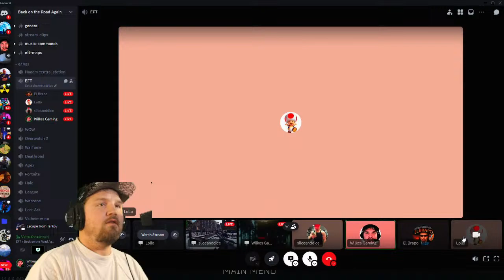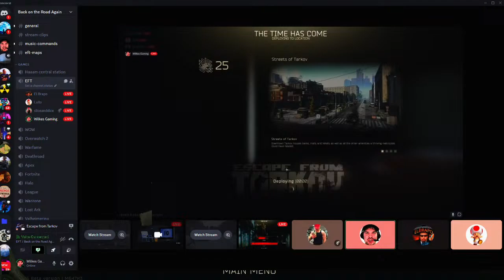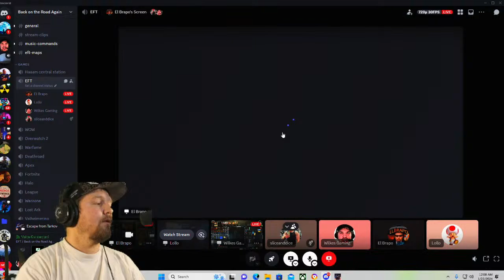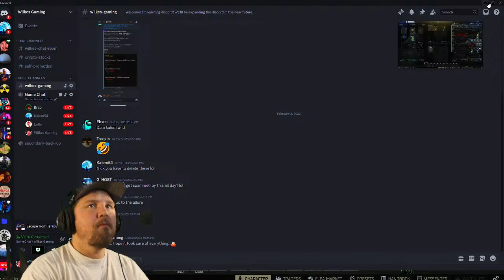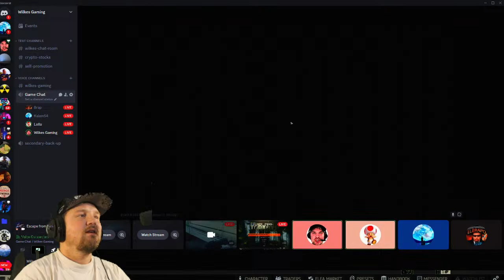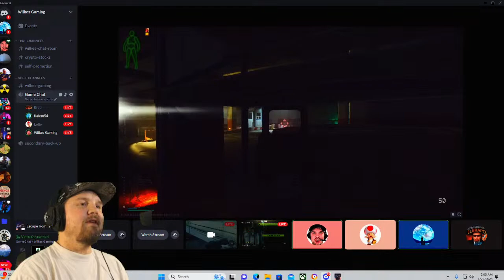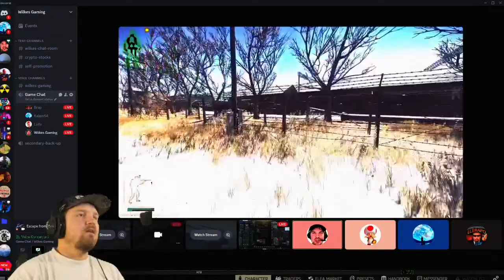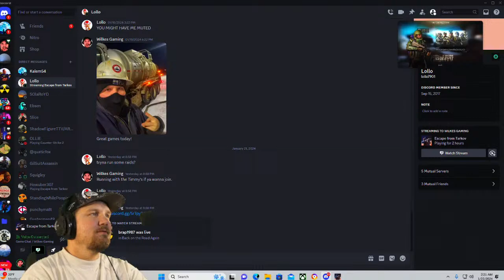TARKOV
Escaping Tarkov one raid at a time.

Channels are TTV, YT, FB, & Kick, TikTok

Currently live on TTV & YT

Add me on Discord Wilkes Gaming#2461

Old School PRO GAMER

Welcome to the Shit Show!

Game PC
i9
3090 RTX
40000 MGHz Ram DARKZ
240 Hz Predator Monitor
Azeron & Mouse

Stream PC
HP OMEN PC
i7 1660Ti
Streaming for 2 1/2 YEARs!